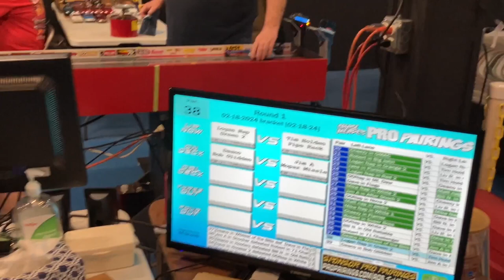Slot Cars Speed Over 100 mph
... at Klassic Arcade 3.0 in Paw Paw MI  -- Slot Car Drag Racing is for real.